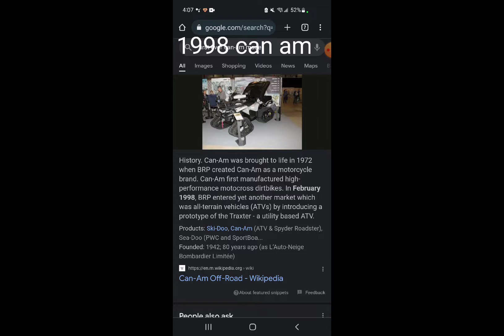2022 can am and 1998 can am